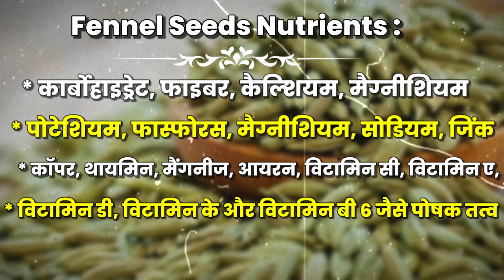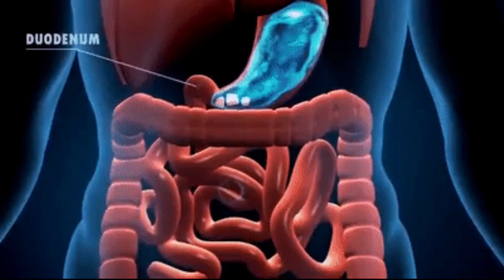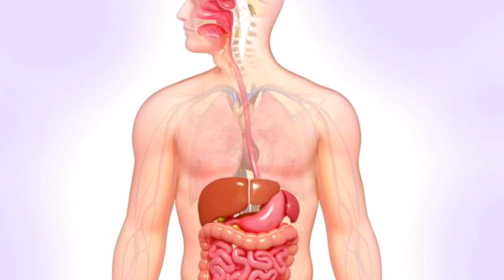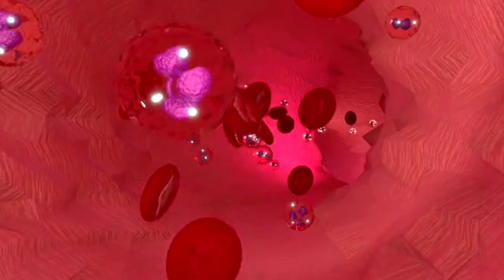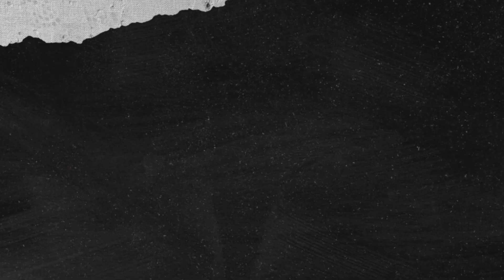Saunf Aur Jeera Ke Fayde ! सौंफ और जीरा खाने के फायदें! Benefits of Fennel Seed & Cumin Seeds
Content cover:-
क्या हम जीरा और सौंफ एक साथ ले सकते हैं?

जीरा और सौंफ का पानी कब पीना चाहिए?

जीरा अजवाइन और सौंफ का पानी पीने से क्या होता है?

सौंफ खाने से क्या फायदा है और क्या नुकसान है?

मेथी अजवाइन, जीरा, सौंफ के फायदे

jeera pani ke fayde

saunf ke pani peene ke fayde

अजवाइन, जीरा, सौंफ काला नमक के फायदे

सौंफ जीरा, धनिया के फायदे

जीरा, अजवाइन सौंफ का पानी

जीरा, अजवाइन सौंफ पाउडर फॉर वेट लॉस

जीरा, सौंफ, अजवाइन काला नमक

Can we take cumin and fennel together?

When should cumin and fennel water be drunk?

What happens by drinking cumin, celery and fennel water?

What are the advantages and disadvantages of eating fennel?

Benefits of fenugreek, celery, cumin, fennel

benefits of jeera water

benefits of drinking saunf water

Benefits of celery, cumin, fennel black salt

Benefits of fennel cumin, coriander

Cumin, Ajwain Fennel Water

Cumin, Ajwain Fennel Powder for Weight Loss

Cumin, Fennel, Ajwain Black Salt